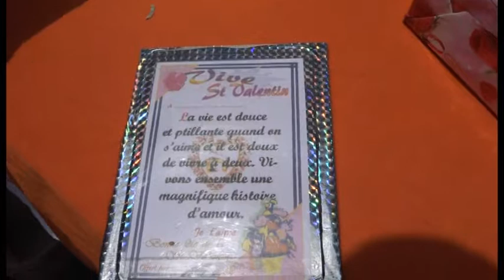Saint valentin 2019 à Port-Gentil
Des tableaux poétiques prédéfinis au goût des Valentins